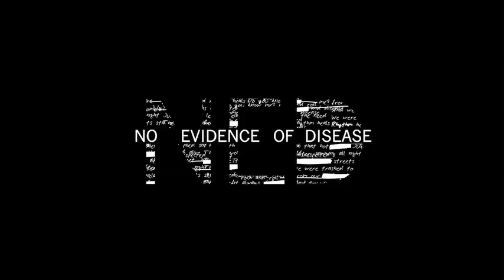N.E.D. Outtake - Jennie's Story